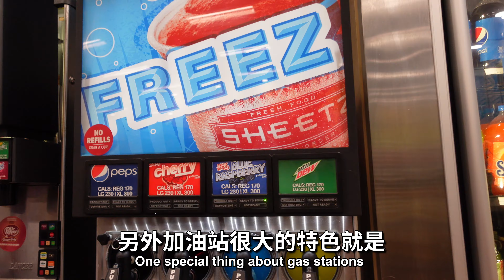挑戰一天三餐都吃美國加油站的食物，選擇超多還有現做料理！但最後終於了解為什麼美國人都不吃加油站的東西啊…| 小丹趴TV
00:00 開場
01:00 早餐
04:31 午餐
06:52 晚餐
09:46 挑戰結束

人吃得快？還是狗吃得快？西莎其實很好吃！？人狗一起吃狗狗健康料理，沒想到拍到後來通通走歪啦！

把中文諺語照字面翻譯給美國人聽，他們猜得到真正的含意嗎？充滿知性的文化交流，順便學學相近的英文諺語吧！老美的中文諺語誂戰！

美國人吃重台味！在這裡也是吃得到客家鹹豬肉和刈包的，還有滷牛肚喔！一道道超級肥美的台灣料理，他們受得了嗎？😆

美國人吃道地台灣美食，開飯前先用58度高粱打趴他們，接下來再讓客人們品嘗各種他們從沒見過的經典料理，他們會有什麼反應呢？

影片中使用的配樂

Kevin MacLeod創作的「Fig Leaf Rag」是依據 創用 CC (姓名標示) 4.0 授權使用。

Kevin MacLeod創作的「Marty Gots a Plan」是依據 創用 CC (姓名標示) 4.0 授權使用。

Kevin MacLeod創作的「Feelin Good」是依據 創用 CC (姓名標示) 4.0 授權使用。

Kevin MacLeod創作的「Five Card Shuffle」是依據 創用 CC (姓名標示) 4.0 授權使用。

Kevin MacLeod創作的「Bushwick Tarantella」是依據 創用 CC (姓名標示) 4.0 授權使用。